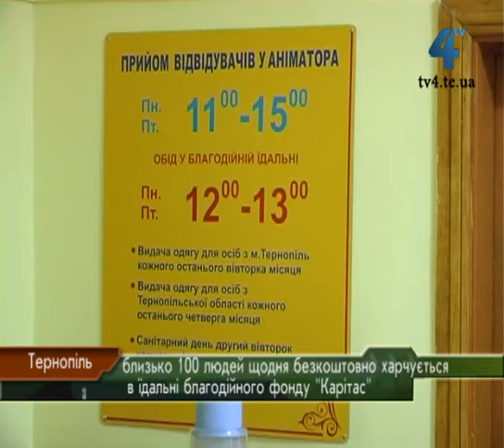Безкоштовні обіди у тернопільському Карітасі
За допомогою до "Карітасу" звертаються малозабезпечені, одинокі, інваліди, люди без постійного місця проживання, багатодітні та малозабезпечені сім'ї. Аби покращити умови, при благодійному фонді відремонтували їдальню та облаштували кімнату відпочинку, сьогодні ці приміщення урочисто освятив Митрополит Тернопільсько-Зборівський Владика Василій Семенюк.